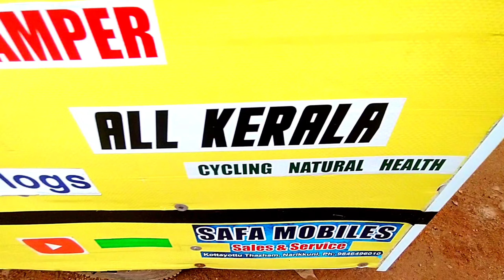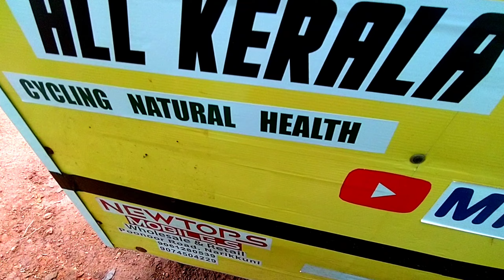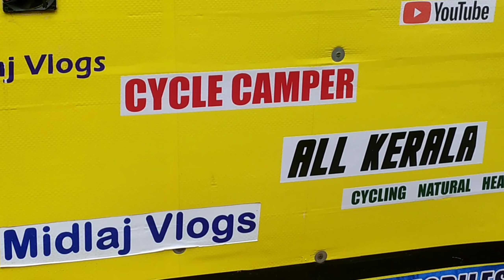cycle Camper ആയിട്ടുള്ള യാത്ര തുടങ്ങുന്നു..../all Kerala trip start __next day.......♥️